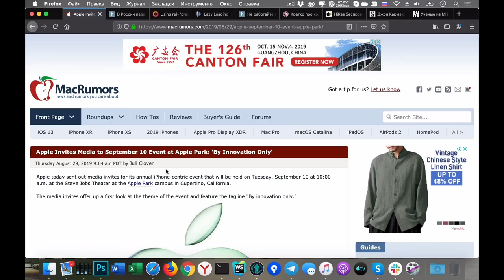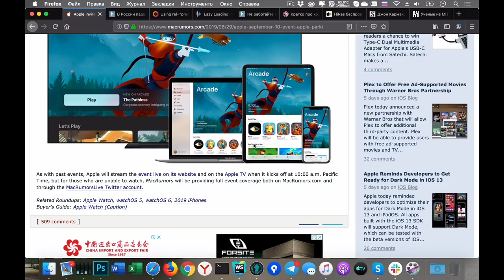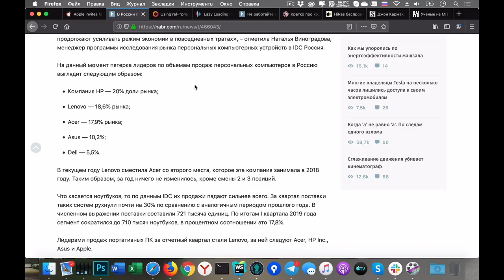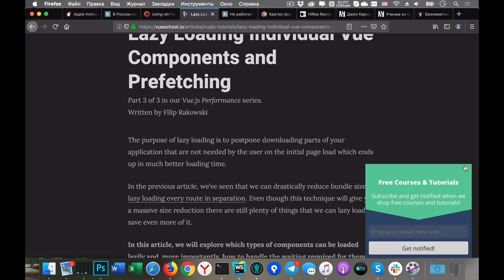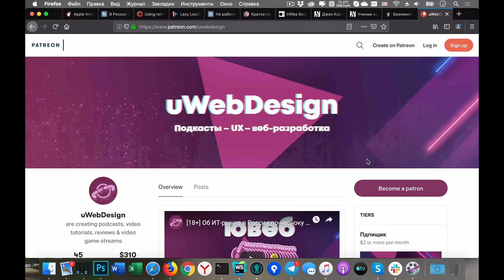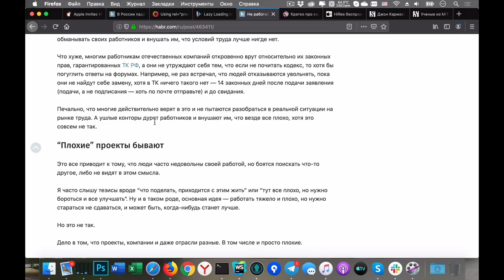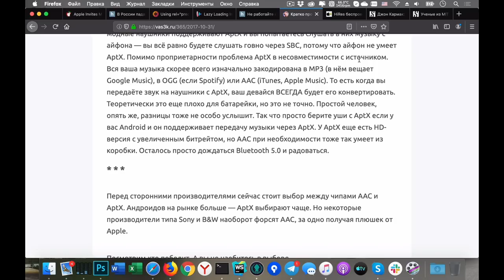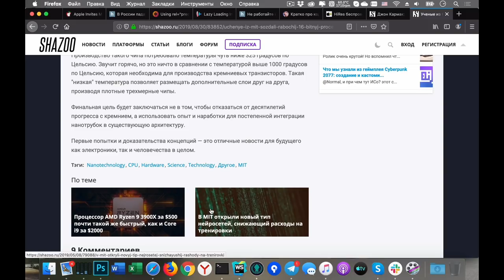Асинхронная подгрузка компонентов в Vue.js — Суровый веб #209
Поговорили о том, почему не надо работать на плохих проектах, узнали зачем нужно использовать асинхронные компоненты для Vue.js приложений, а также порассуждали почему падают продажи компьютеров и ноутбуков, а также поговорили о техпроцессе в производстве процессоров. ПАГНАААААЛЕЕ!!1

• HiRes беспроводной звук на iPhone, или как проиграть LDAC и прочую ересь на iPhone